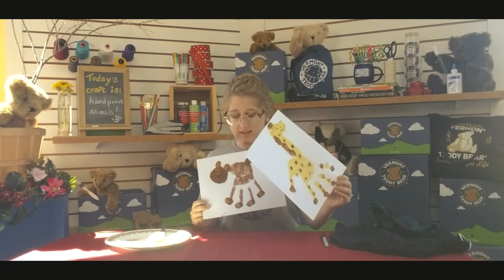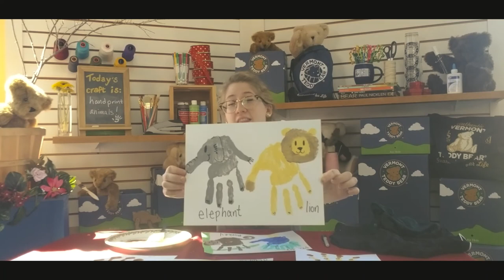Handprint Animals - Vermont Teddy Bear Kids Crafts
Vermont Teddy Bear is here to make Handprint Animals with you! Join us for this kids craft where we’ll be making different animals using a handprint. This is the perfect home craft for kids. This children's craft is an easy and unique way to create your favorite animals from paint!

For this craft, you will need:

Paper

Different colors of paint

Paintbrush (optional)

Paint dish

Marker

Wet rag to wipe hands in between colors

What to do:

To start, pour out a bit of each paint color you want to use onto your plate.

Dip your hand into the paint, then press your hand firmly onto the paper. Press down on your hand to get the best handprint.

Then add the other parts of the animal using the paintbrush or your finger!

For the bear, dip your brush in the brown color and make a circle on top of your thumbprint. Now make two little circles on the top for the ears. Fill in the circles.

For the giraffe, dip your brush into the yellow and make a long, thick line coming up from your pinky print (this is the neck!) At the top of this line, make a circle for the head and two little circles on top for the ears. Fill in circles. Then, dip your brush into the brown paint. Make dots all over the body for the spots, then make a wavy line down the back of the neck and a little blob on the end of the tail.

Clean your hand and your brush on the wet rag in between colors - make as many animals as you can think of!

Once the paint has dried completely, go back in with a marker to add in the finer details - eyes, smile, nose, and all the rest!

We hope you enjoy this craft! We’d love to see what you create! Post photos of your paintings with the hashtag LoveIsInTheBear so that we can see!